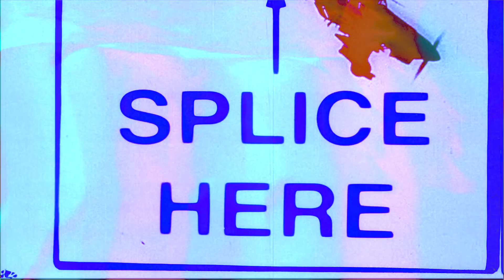Tribal House-Alann Gamez (Original Mix) 2019 FAN VIDEO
I think this track by Alann Gamez is absolutely intense and  it deserves an  equally awesome video! So here you go, made on a high-end desktop workstation with Premiere Pro CC and a fuck-ton of asserts.
This is a tribute/fan, or a VIDEO Re-track, that means just the video, not the audio...

I have been a VJ since the '80's with a notorious rep from Chicago's Club Medusa...

I have come a looong way since the VCRs that I used to work with!

Cheers

VJYazis 2023